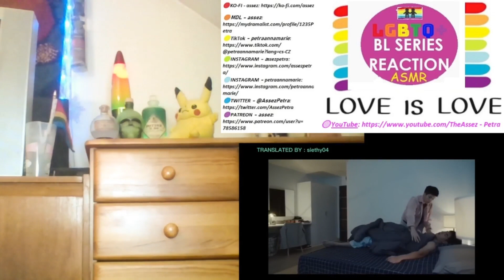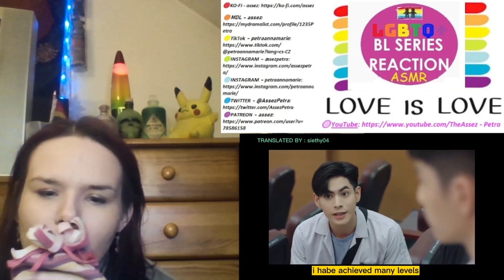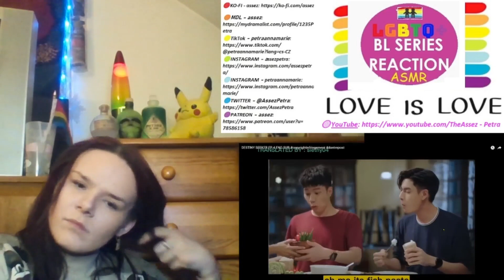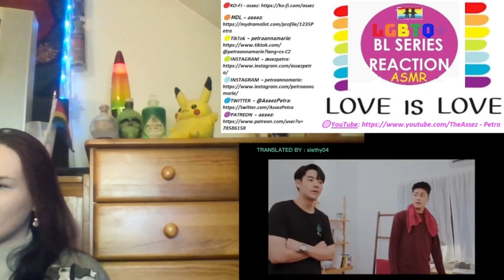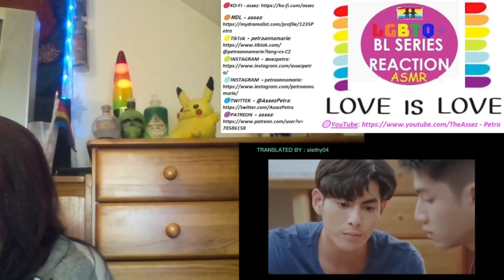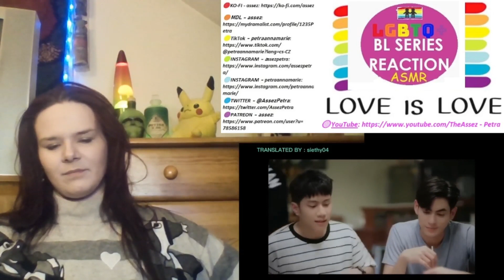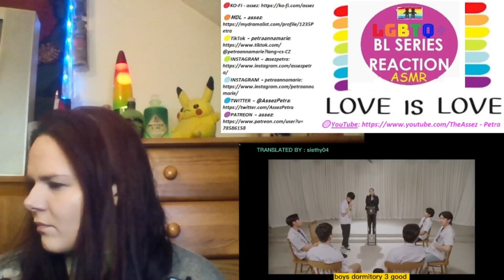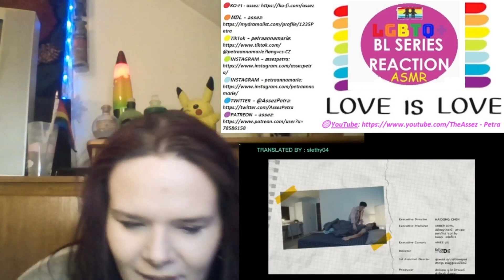Destiny Seeker ราชาวิหค EP4 REACTION 👁️👁️